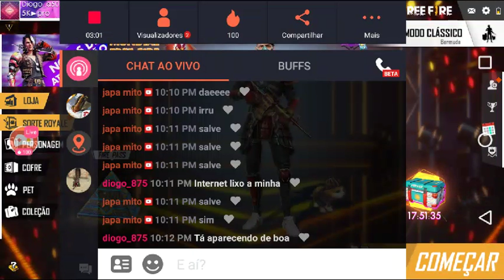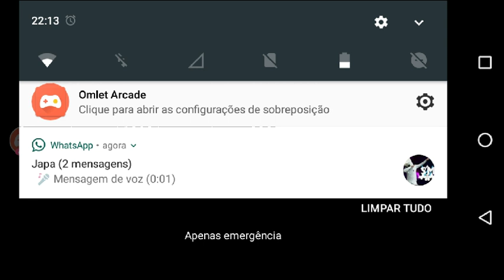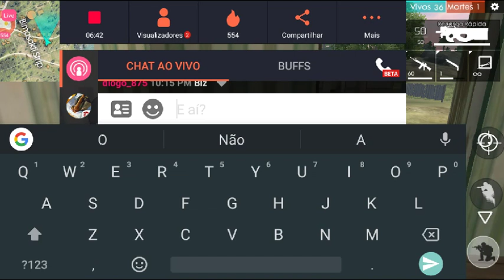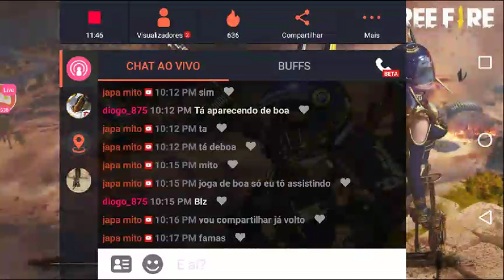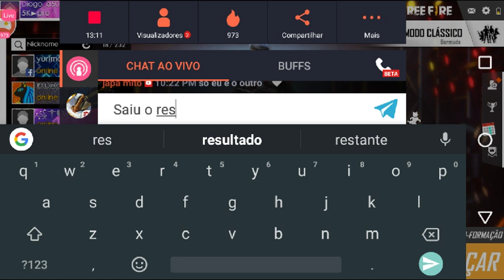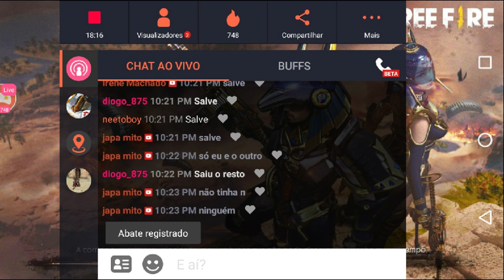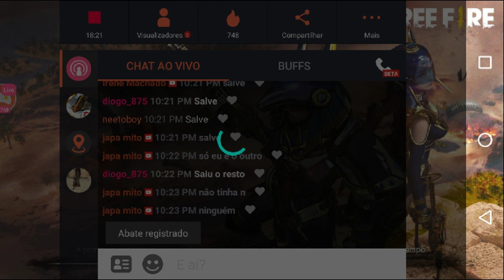Diogo Araujo Live Stream